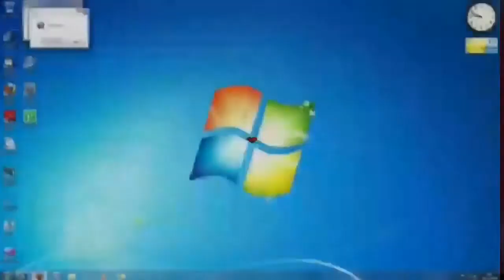reload vs 23 V2